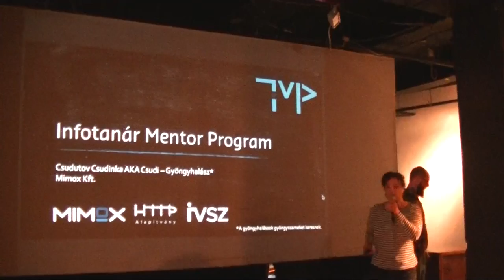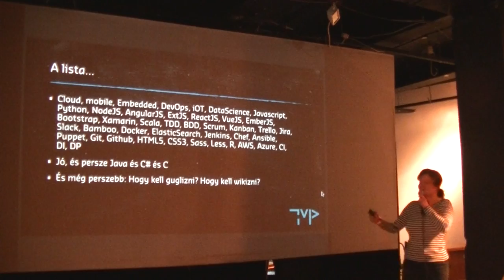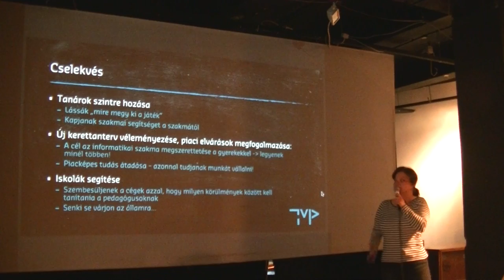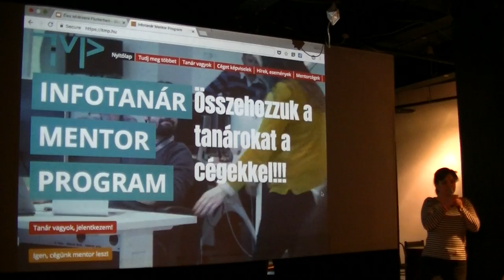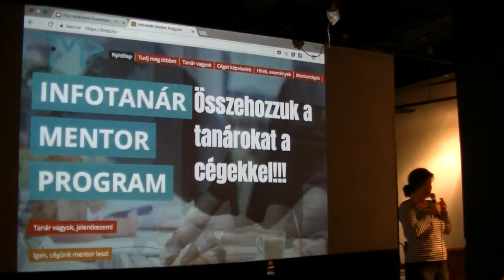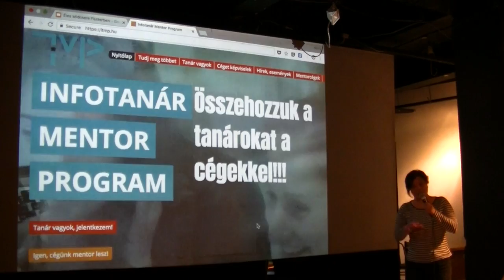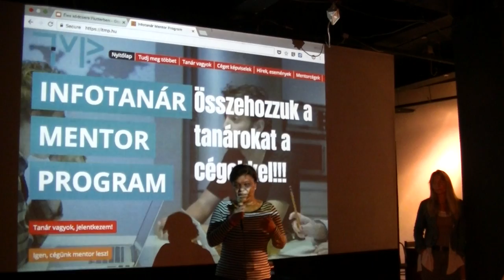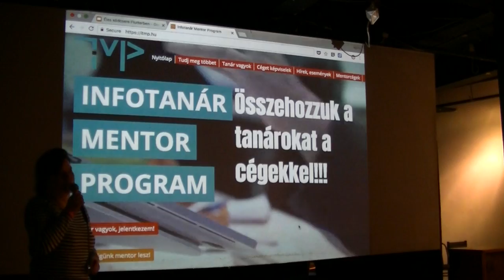Infotanár Mentor Program - hogyan tudod Te magad közvetlenül segiteni a magyar informatika oktatást?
Szeptembertől új IT kerettanterv van érvényben az informatikai tagozatokon. Mindez jó hír, csak éppen a tanárok nem kaptak hozza semmilyen felkészülési segítséget, még időt sem. Hogy lesz a Pascalból OOP, vagy a nextnextfinishből devops oktatás rohamtempóban? Hogyan függ mindez össze a jól képzett munkaerő hiányával, versenyképességünkkel?